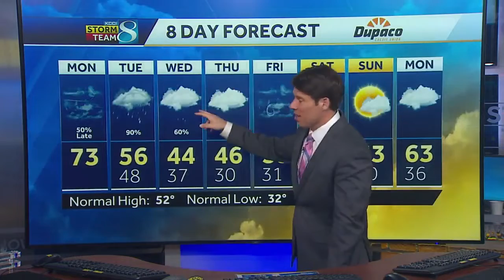News To Go, March 21, 2022